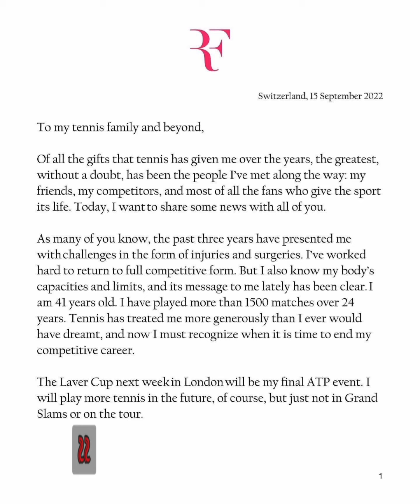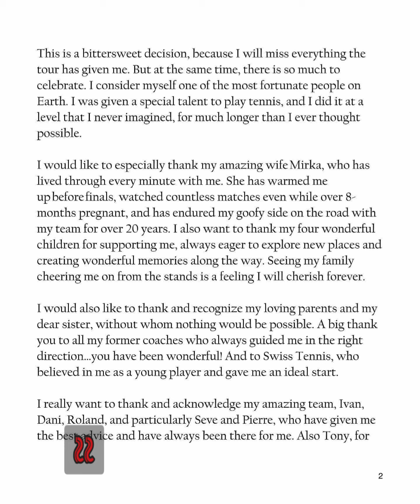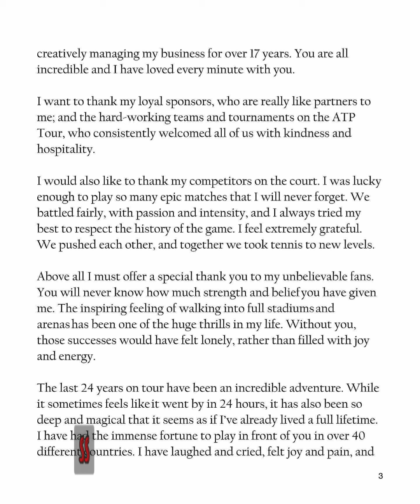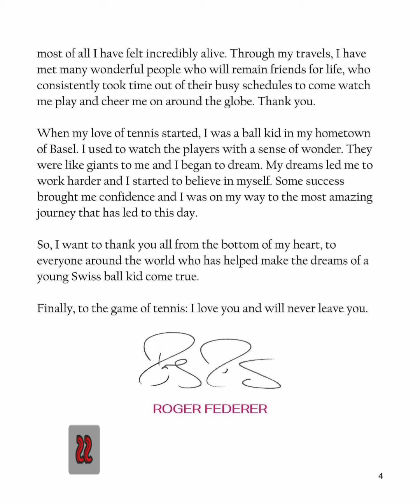Roger Federer announces his retirement from tennis: Unbreakable records of tennis legend